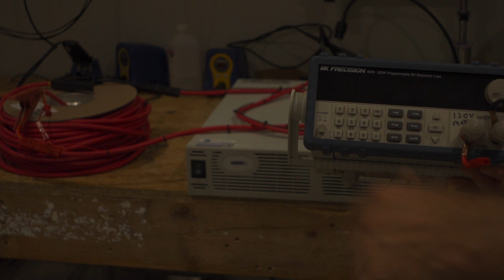Accidental Electromagnet Confuses Lambda Gen Power Supply